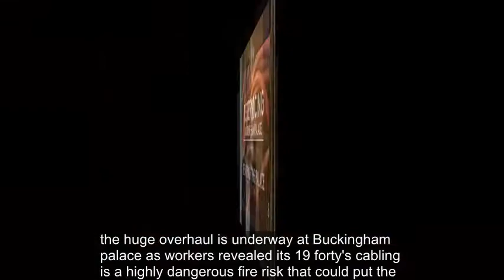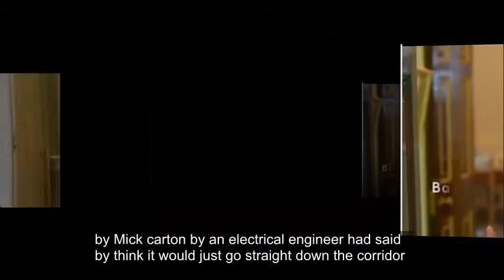Buckingham Palace 'fire risk' to Queen - old cables could be CATASTROPHIC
A HUGE overhaul is underway at Buckingham Palace as workers revealed its 1940s cabling is a highly dangerous fire risk that could put the Royal Family’s safety in jeopardy unless it is urgently replaced.

A 10-year refurbishment of the palace is underway, expected to cost nearly £370million, to avoid the risk of “catastrophic building failure”.

Cabling at the Queen’s main residence has been described as “ageing and potentially dangerous”.

And removing the degraded vulcanised Indian rubber (VIR) cables is the first stage of reservicing the building.

So far 2km of the wiring has been replaced, equivalent to the length of 40 Olympic sized swimming pools, the Palace said.

The Queen's audience room was among those rewired, with work taking place as she stayed at Balmoral.

Barbara Welch, programme director, said: "The vulcanised Indian rubber becomes really brittle with age and it cracks and it falls off, exposing live electrical cables, which is a real fire risk.

"We are doing this removal work for the VIR cabling now because it presents the highest risk to the Palace and therefore the sooner we get that risk out of this building, the better.”

But there is no map showing where the wires wind through the floorboards.

That means engineers have had to pull the old cables up through ceilings and across floorboards as they wind their way around the residence.

Mick Carden, an electrical engineer, said: “You think it would just go straight down the corridor but in actual fact it takes a convoluted route to get it to that point.”

The building, which was first used as a royal palace by Queen Victoria, has not been redecorated since Elizabeth II ascended the throne in 1952.

It is hoped the extensive renovations will extend the palace’s life by around 50 years.

Alongside cabling, boilers, pipes and other wires will all be replaced to protect the palace, family and their priceless art collection.

The renovations have also unearthed a number of unexpected items beneath the floorboards.

They included packets of old cigarette brands Player’s Navy Cut, Wild Woodbine, and Piccadilly Number One.

A copy of London’s Evening Standard dates back to November 27, 1889, two years after Victoria, Empress of India, had celebrated her Golden Jubilee.

The Queen's residence is a fire risk,
Cables need replacing at the palace,
Buckingham Palace needs major work,